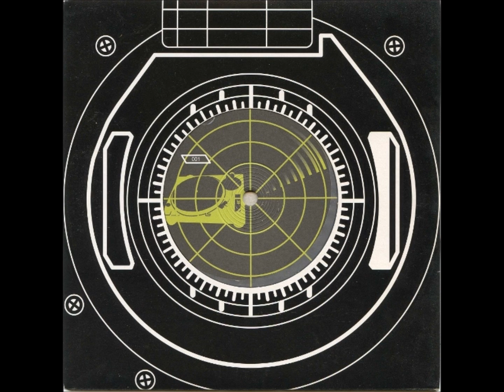On/Off - One Day, Machines (Digitonal remix)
Label: Uncharted Audio
Catalog#: signal1
Format: Vinyl, 7", 45 RPM, 33 ⅓ RPM, Limited Edition
Country: UK
Released: 20 Sep 2007
Genre: Electronic
Style: IDM, Electro, Ambient

grab it from itunes/amazon somewhere, seriously, it's a good track :-)